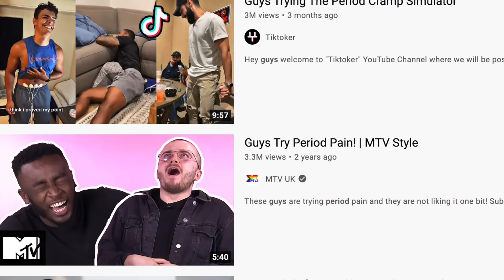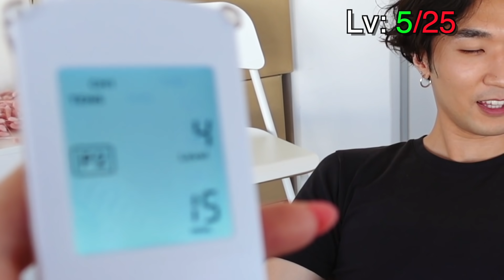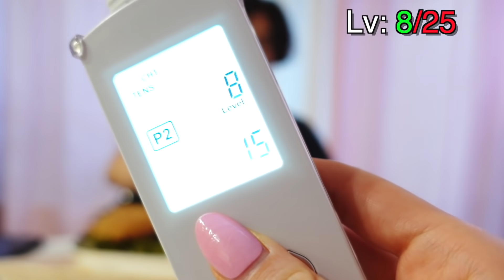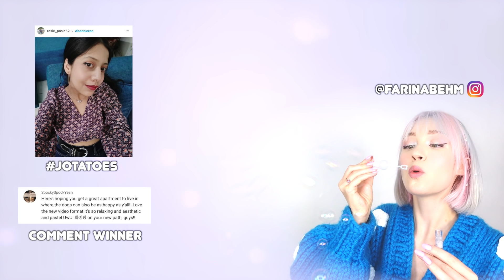This Happens When Your Boyfriend Tries A Period Pain Simulator...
1 thumb up = 1 virtual hug ༼ つ◕(oo)◕༽つ❤

╰ Cut & Edit: Nicole McGuire, @nicoleeo

♡ My Camera equipment *:
╰ Vlogging Camera 1
╰ Vlogging Camera 2